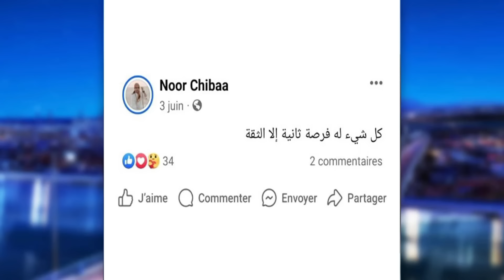Fekret Sami Fehri S06 Episode 43 15-06-2024 Partie 01